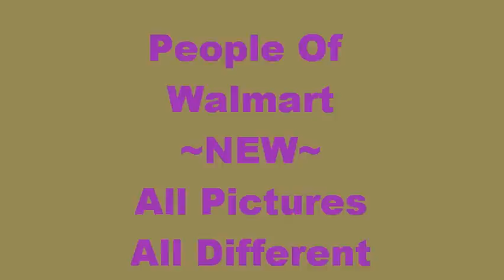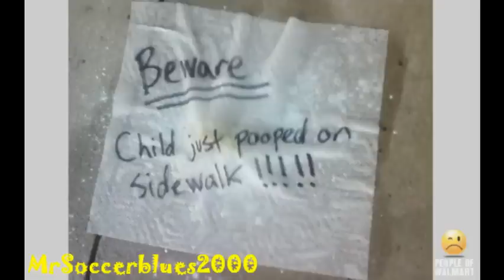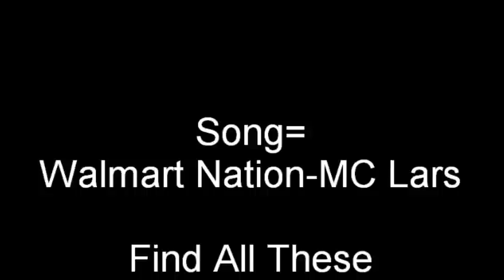People Of Walmart Photos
Here r some funny pics from walmart